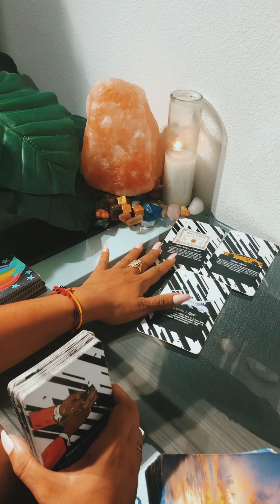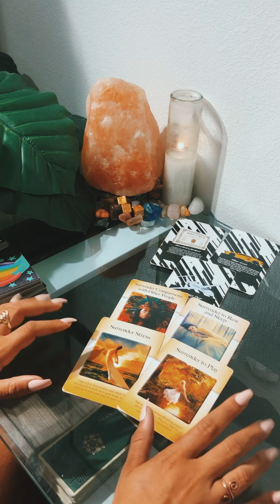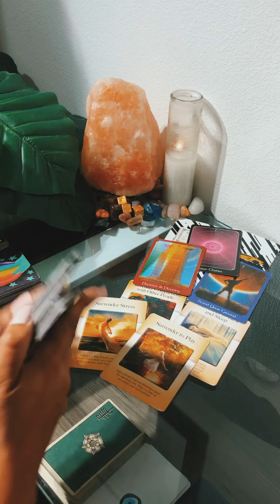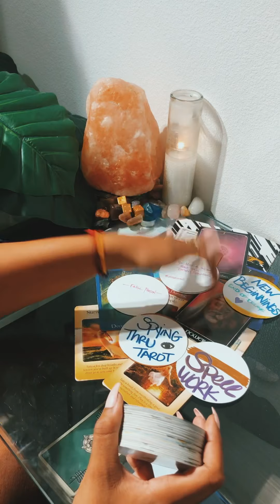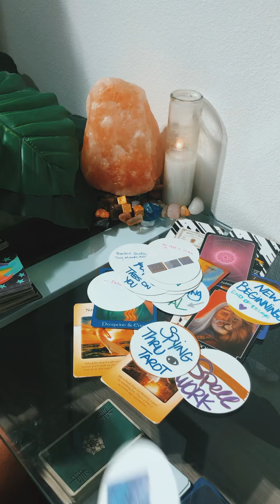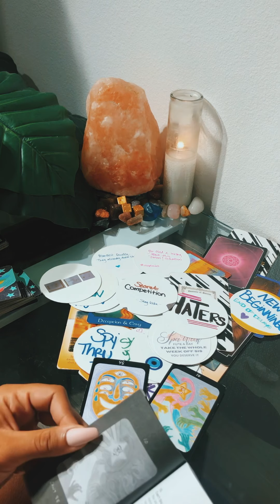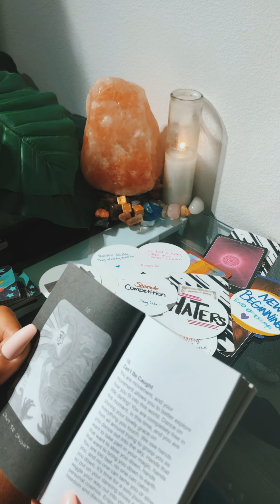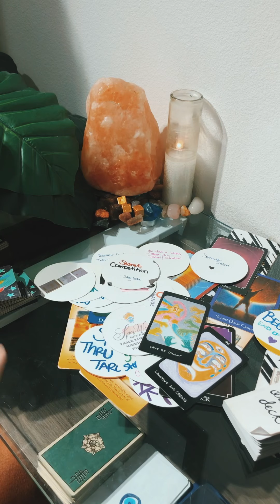They HATE to see you SHINE ✨🧿⚔️